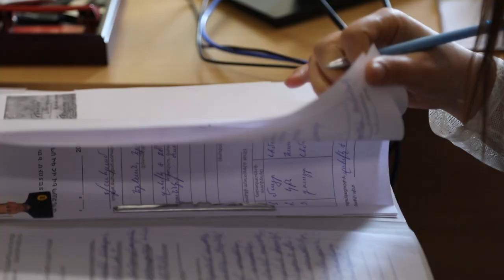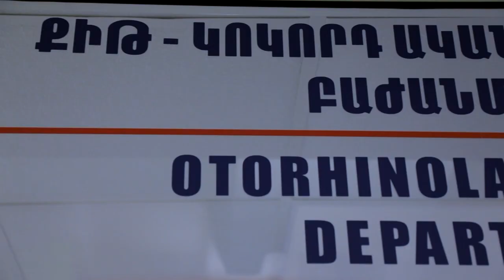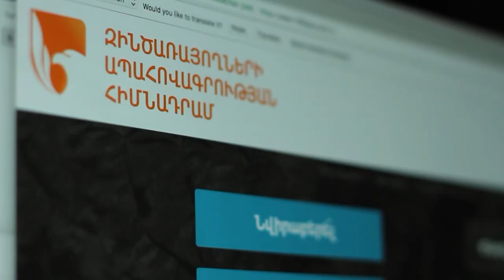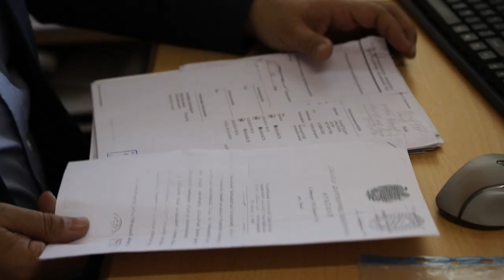ՀՀ ՊՆ ԶԱՍՊ և ՎՀ գլխավոր վարչության աշխատանքը՝ պատերազմի և հետպատերազմյան շրջանում